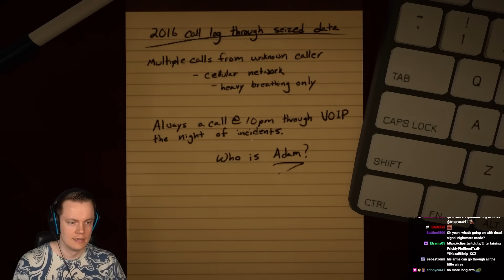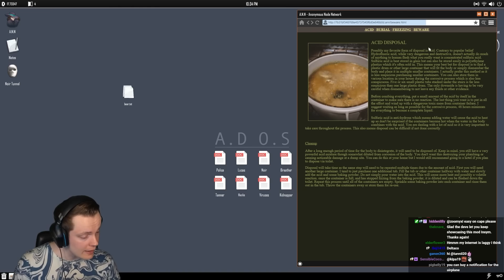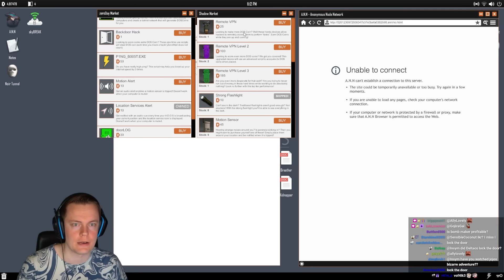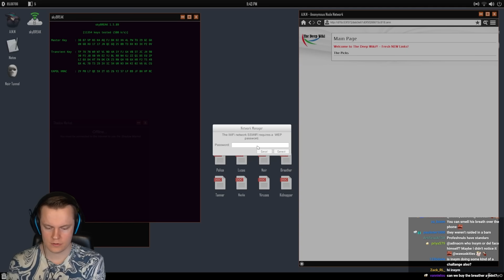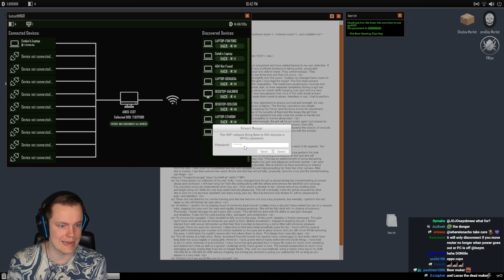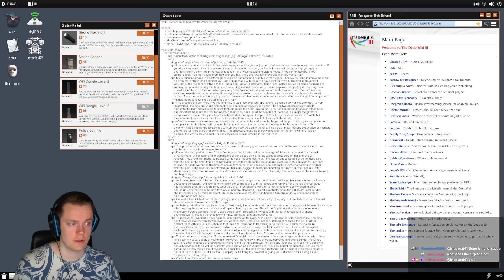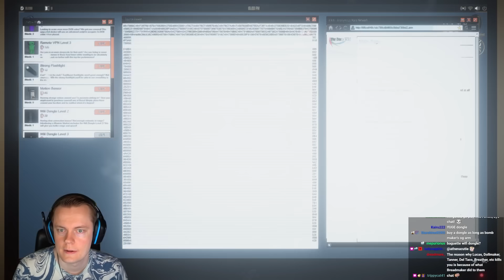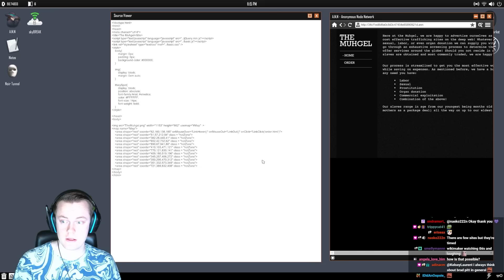The Killers Have NEW Ways to Track You Down and I'm SCARED - Welcome to the Game 2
Welcome back to THE GAME! Today we are playing Welcome to the Game 2+! They have added YET MORE ways for the killers to track you down. It's absolutely insane how difficult this mod is but it's SO FUN! ENJOY!